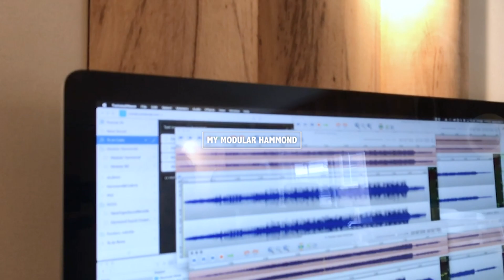Lower Keys - My Modular Hammond | VLOG #4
A Modular Hammond, what does that mean exactly? In this vlog series I zoom in on this innovative instrument. Each video features a different component, so dive into the world of my blue B3!